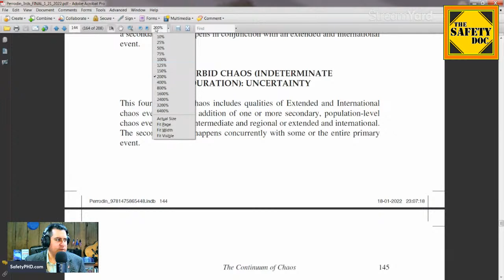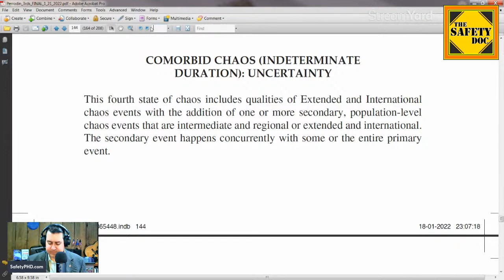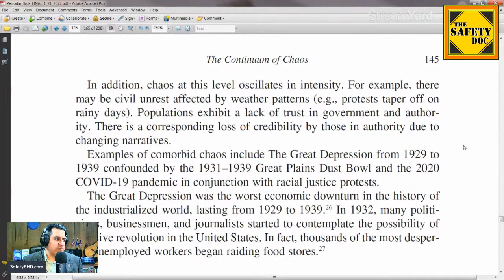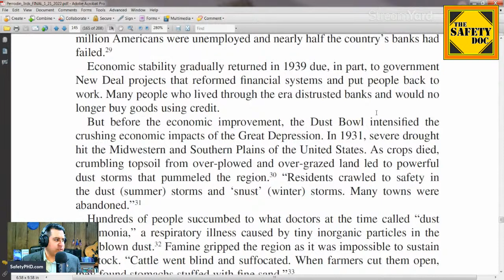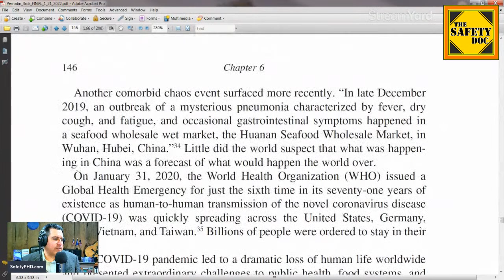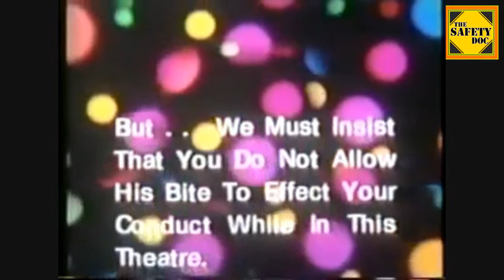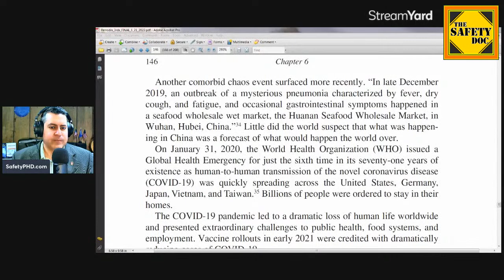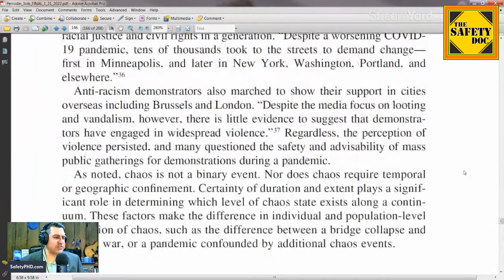Comorbid Chaos | 90 Days of Uncertain Times | Velocity of Information | David P. Perrodin | SDP173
What is comorbid chaos, how is it different from other types of chaos, and what are its consequences for societies and individuals? Doc explains the markers of uncertain times and reads an excerpt from his book, The Velocity of Information: Human Thinking During Chaotic Times. COMORBID CHAOS. (Pages 144-45) “This fourth state of chaos includes qualities of Extended and International chaos events with the addition of one or more secondary, population-level chaos events that are intermediate and regional or extended and international. The secondary event happens concurrently with some or the entire primary event. In addition, chaos at this level oscillates in intensity. For example, there may be civil unrest affected by weather patterns (e.g., protests taper off on rainy days). Populations exhibit a lack of trust in government and authority. There is a corresponding loss of credibility by those in authority due to changing narratives.” EXAMPLES OF COMORBID CHAOS. Examples of comorbid chaos include The Great Depression from 1929 to 1939 confounded by the 1931–1939 Great Plains Dust Bowl and the 2020 COVID-19 pandemic in conjunction with racial justice protests. THE GREAT DEPRESSION. The Great Depression was the worst economic downturn in the history of the industrialized world, lasting from 1929 to 1939. In 1932, many politicians, businessmen, and journalists started to contemplate the possibility of massive revolution in the United States. In fact, thousands of the most desperate unemployed workers began raiding food stores (1). By 1933, when the Great Depression reached its lowest point, some fifteen million Americans were unemployed and nearly half the country’s banks had failed (2). Economic stability gradually returned in 1939 due, in part, to government New Deal projects that reformed financial systems and put people back to work. Many people who lived through the era distrusted banks and would no longer buy goods using credit. THE DUST BOWL. But before the economic improvement, the Dust Bowl intensified the crushing economic impacts of the Great Depression. In 1931, severe drought hit the Midwestern and Southern Plains of the United States. As crops died, crumbling topsoil from over-plowed and over-grazed land led to powerful dust storms that pummeled the region (3). “Residents crawled to safety in the dust (summer) storms and ‘snust’ (winter) storms. Many towns were abandoned (4)” Hundreds of people succumbed to what doctors at the time called “dust pneumonia,” a respiratory illness caused by tiny inorganic particles in the windblown dust (5). Famine gripped the region as it was impossible to sustain livestock. “Cattle went blind and suffocated. When farmers cut them open, they found stomachs stuffed with fine sand (6).” RECENT EXAMPLES OF COMORBID CHAOS. Since March 2020, there have been two instances of comorbid chaos in the world. PANDEMIC AND SOCIAL JUSTICE PROTESTS. The epoch of March 2020 through January 2022 was marked by the pandemic as the primary event with episodic anti-racism demonstrations serving as the secondary event. INFLATION AND WORLD CONFLICT. The consumer price index climbed 7% in 2021, the largest 12-month gain since June 1982, according to Labor Department data. Gasoline prices also approached $5 a gallon in many parts of the United States. Inflation, which many pundits speculate to be higher and more severe than official statistics, brought further instability to the roaring housing market and faltering supply chain. On February 24, 2022, Russian invaded Ukraine, leading to military conflict, over 2 million people fleeing Ukraine, and widespread sanctions applied to Russia. The world was brought closer to the first use of nuclear weapons since World War II. CITATIONS: (1) Marx, Jerry D. “American Social Policy in the Great Depression and World War II.” VCU Libraries Social Welfare History Project. 2011. .vcu .edu /eras /great -depression /american -social -policy -in -the -great -depression-and -wwii. (2) History.com Editors, Great Depression History. (3) American Experience. “Surviving the Dust Bowl. Timeline: The Dust Bowl.” PBS. n.d. .pbs .org /wgbh /americanexperience /features /dust -bowl -surviving-dust -bowl/. (4) Gordon, Dan. “When Deadly Dirt Devastated the Southern Plains.” The Denver Post. May 12, 2011. .denverpost .com /2011 /05 /12 /when -deadly-dirt -devastated -the -southern -plains. (5) Williford, James. “Children of the Dust. The Dirty Thirties as Witnessed by People Who Were Actually There.” Humanities 33, no. 6. National Endowment for the Humanities. November/December 2012. .neh .gov /humanities /2012 /novemberdecember /feature /children -the -dust (6) Gordon, Deadly Dirt. The Safety Doc Podcast is hosted & produced by David P. Perrodin, PhD. This is episode 173 of The Safety Doc Podcast published on 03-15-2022.